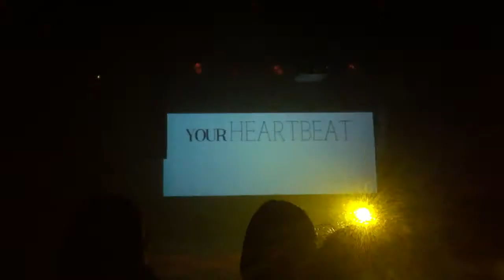ITE College East Lighting and Sound Laboratory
Went to ITE East on 5th March 2014 with my class.
It was a wonderful experience! Had a great time there and this is something that I want to share with you guys. Awesome students from Lighting and Sound Laboratory! Totally love it! :D

P/S : Due to copyright reasons, the audio have been muted. D: